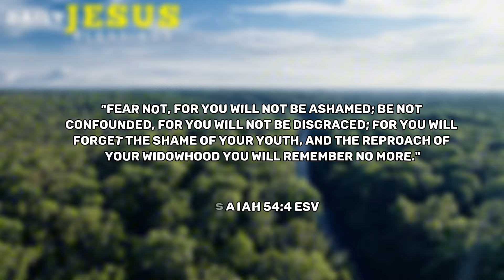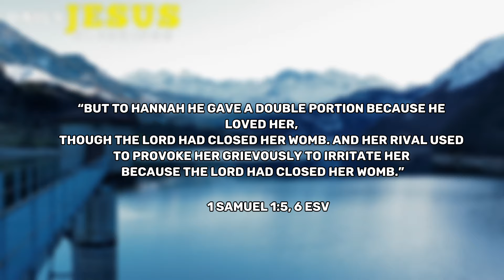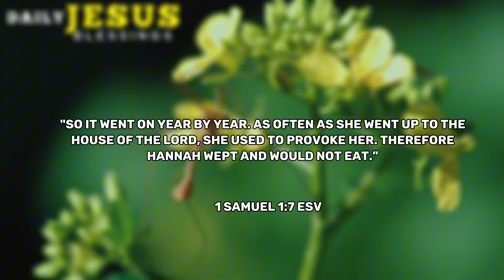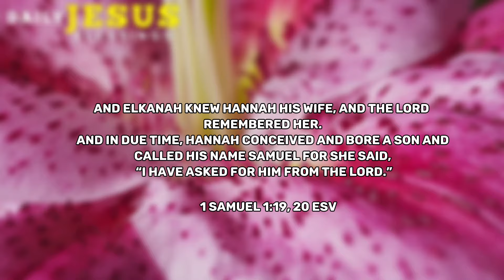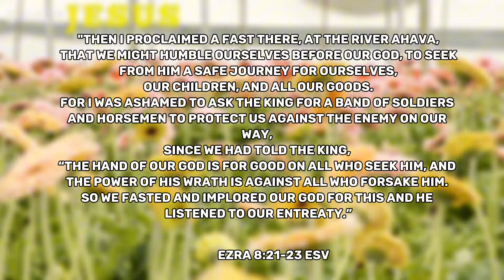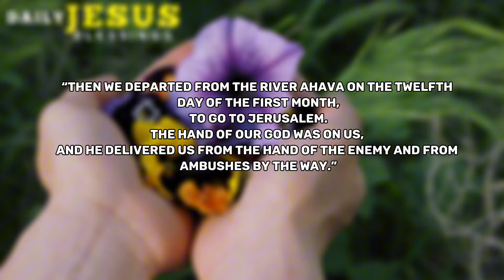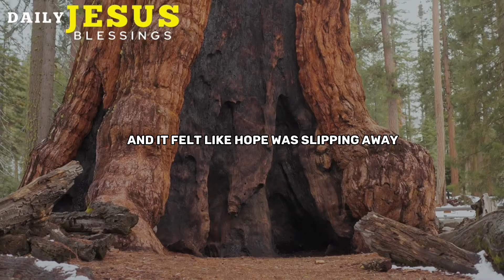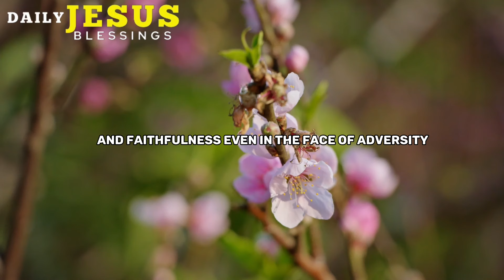Trust In God | He Will Never Put You On Shame | Christian Message| Prayer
Fear not, for you will not be ashamed; be not confounded, for you will not be disgraced; for you will forget the shame of your youth, and the reproach of your widowhood you will remember no more.

What comes to mind when you think of shame?

Do words like humiliation or embarrassment come up? Have you been let down or disappointed by people in your life?

 Or let me ask it this way, when was the last time someone let you down or disappointed you?

 When did you let someone down?

The truth is that we are all very familiar with shame. But even though we have experienced shame, we need to always remember that God will not put us to shame.

 He will not put you to shame as you trust in Him. He will not let you down. He will not disappoint you or embarrass you.

As you are believing in Him to come through for you, and as you are waiting on Him, know that He will breakthrough on your behalf. He will not abandon you and make you a laughingstock.

And even when God seems silent right now and nothing is happening in your life and people are talking behind your back, know that He will take away the shame you are experiencing.